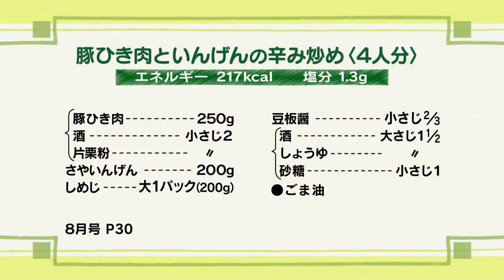【3分クッキング逆再生】豚ひき肉といんげんの辛み炒め